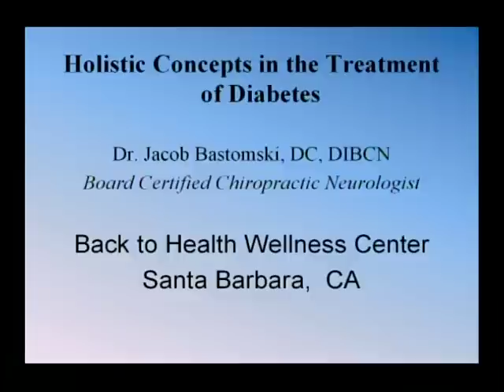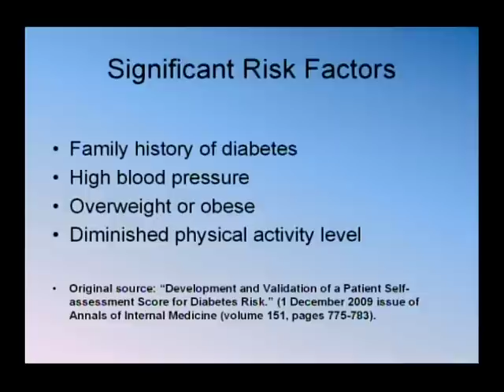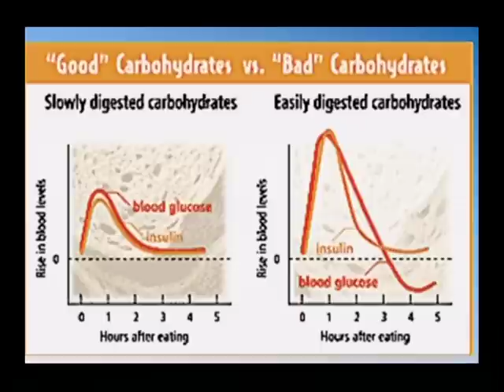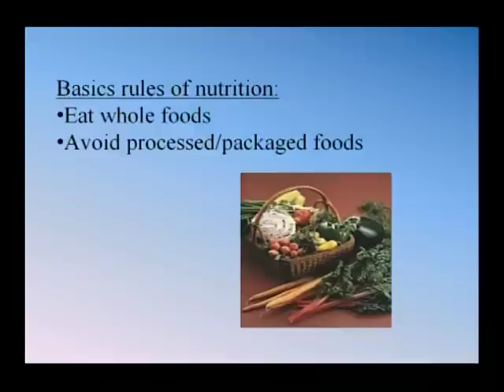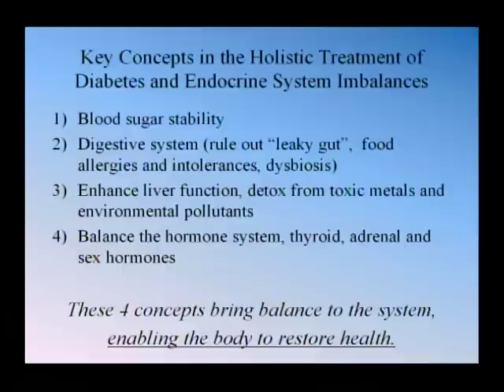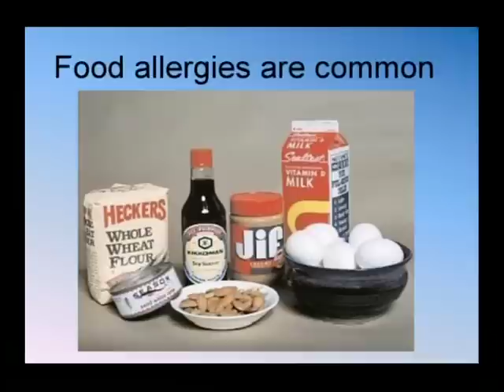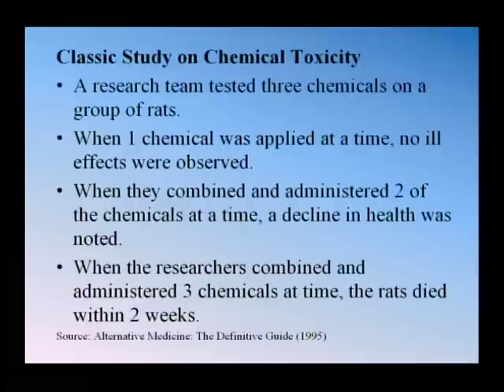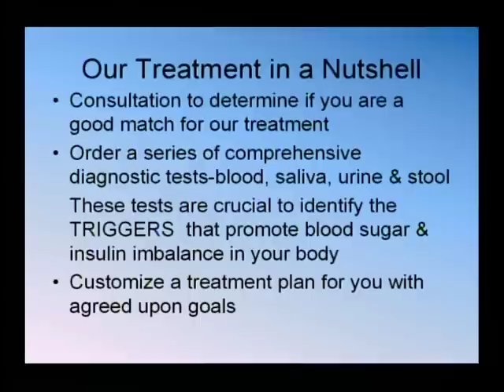Natural Diabetic Solutions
Dr. Jacob Bastomski DC is interviewed about his recommendations for the natural treatment of type 2 diabetes and why adding more medications may not be your best option.